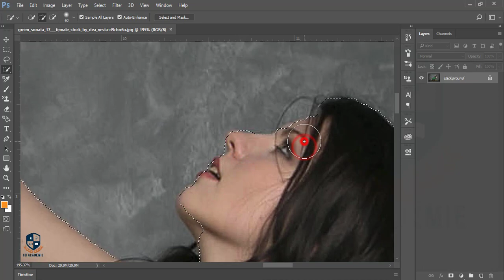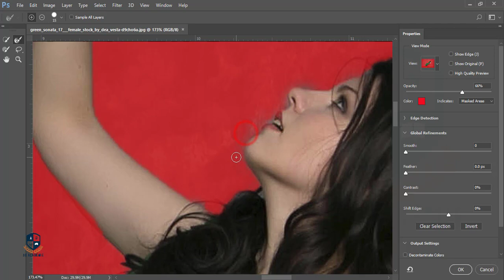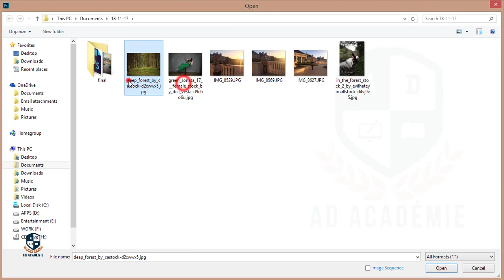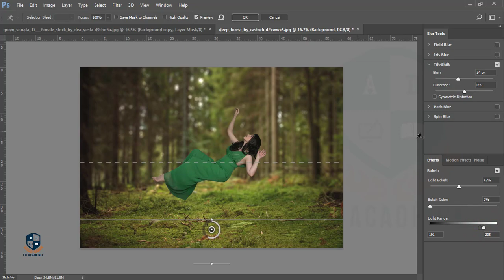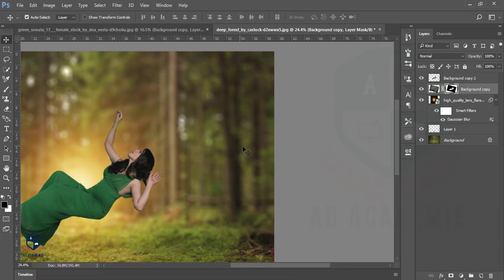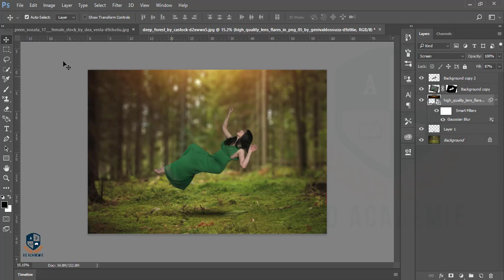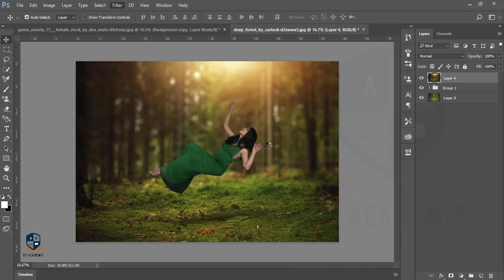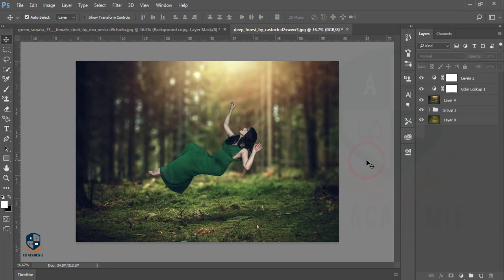Photoshop cc Tutorial: How to Levitation | Photoshop ticks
Hi Everyone i am gonna show you a new thing today. Photoshop cc Tutorial: How to Levitation | Photoshop ticks

Music Credit

Topic :
photoshop
photoshop tutorial,
photoshop effects,
photoshop manipulation,
tutorial photoshop,
photoshop tutorials photo effects,
Photo Manipulation,
dodge, burn,
photoshop cs6 tutorial,
camera raw